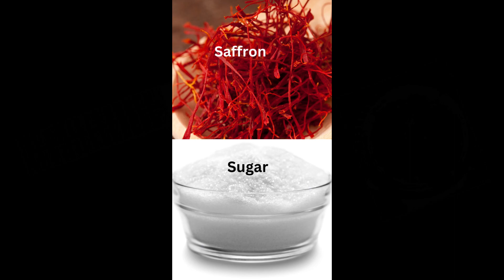Sweet and Scrumptious: Ashgourd Halwa Recipe to Wow Your Guests! |How to Make Perfect Ashgourd Halwa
Nutri-Choice, @Nutri-Choice
Our mission is to provide you with information, inspiration, and practical tips on how to incorporate more healthy and nutrient-dense foods into your diet.
We believe that food is not just about satisfying hunger, but also about fueling our bodies with the essential nutrients needed to thrive. Whether you're looking to improve your overall health, manage a specific health condition, or simply want to feel more energized and vibrant, we're here to help.Through our videos, we will cover a range of topics related to nutritious food, including the latest research on the health benefits of different foods and food groups, meal planning and preparation, healthy recipes, and tips for navigating various dietary preferences and restrictions.
 So, whether you're a seasoned health enthusiast or just starting out on your wellness journey, we invite you to join us as we explore the delicious and nutritious world of food!